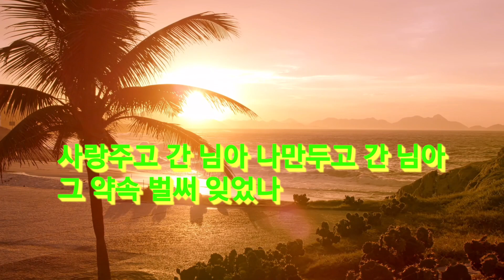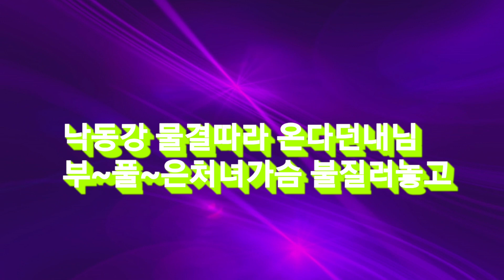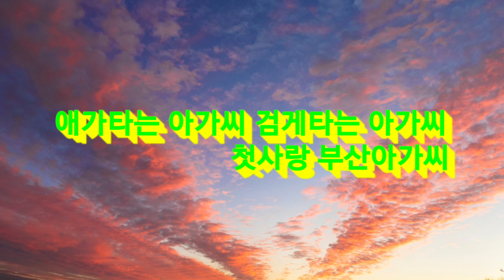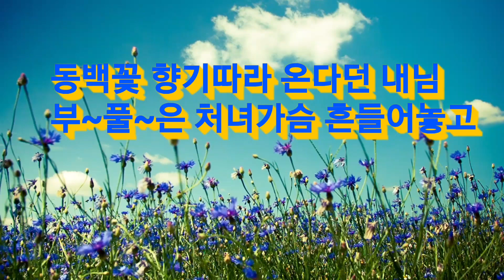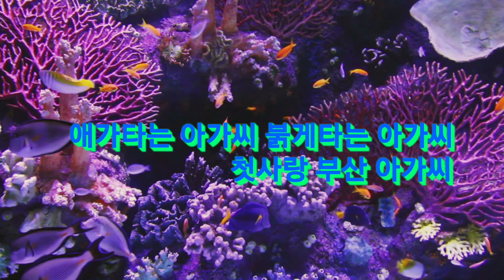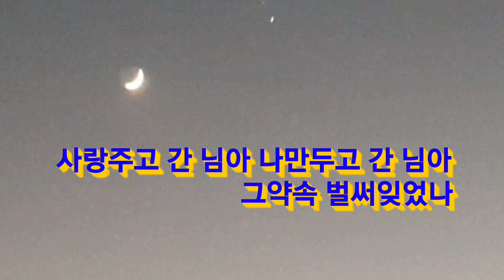부산아가씨 원곡지니ㅡCover 강펀치ㅡ강펀치Tv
후반에 여자 엠알Gm 올렸습니다
한번 배워서 멋지게불러보세요
감사합니다 🥰